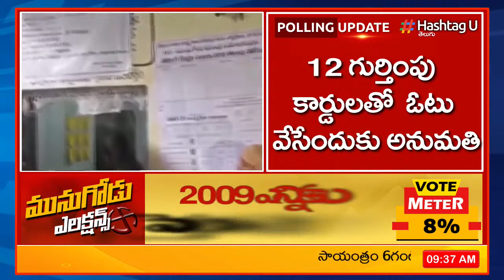పోలింగ్ సెటర్ల వద్ద ఉద్రిక్తత || Munugode Ground Report || Polling Updates || Munugodu || Hashtag U